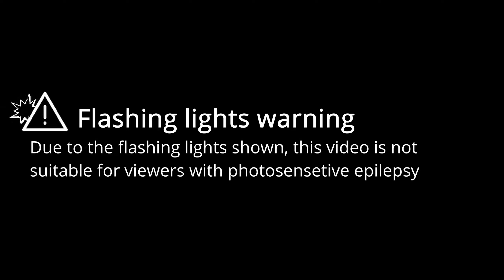This Beat Has Got Me | Beat Saber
This video is a showcase of the map "This Beat Has Got Me" in Beat Saber, mapped by @AliceXIV.